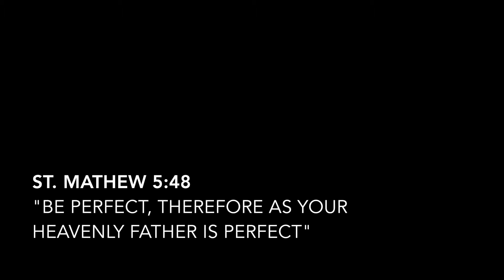St. Thomas Orthodox Church Long Island OVBS 2017